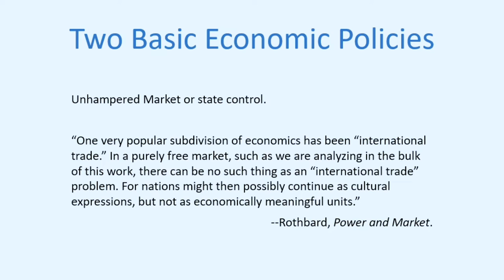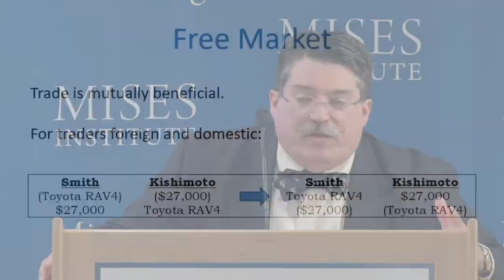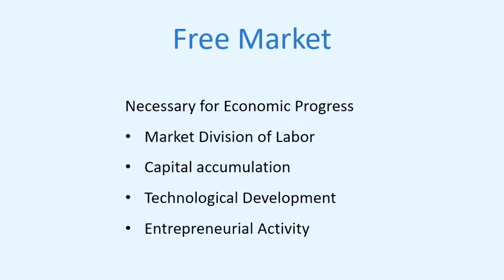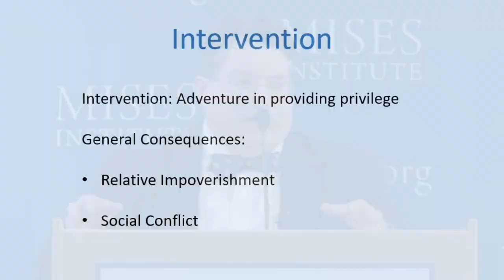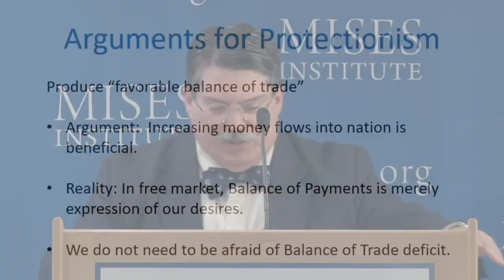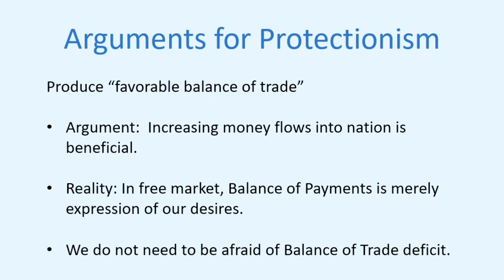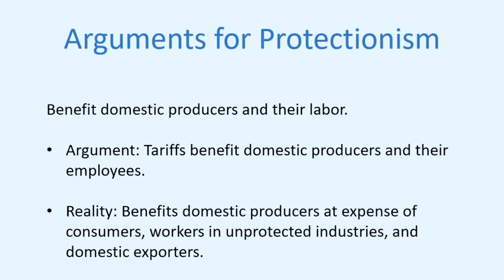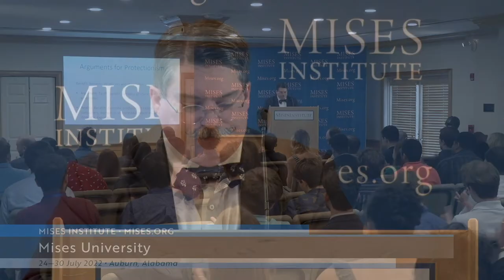Free Trade vs. Protectionism | Shawn Ritenour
Free trade promotes economic progress.